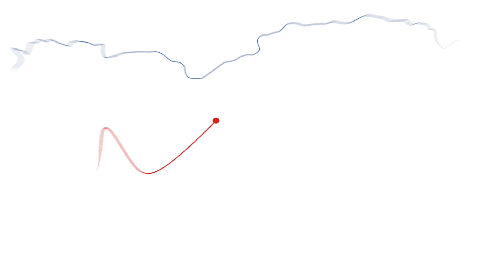Gian Paolo Barigozzi - La Nuova Squadra dell'AVIS Provinciale di Ferrara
AVIS Provinciale di Ferrara presenta i componenti del nuovo direttivo per il periodo 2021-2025.
In questa puntata conosciamo il responsabile dei rapporti con le AVIS Comunali Gian Paolo Barigozzi.